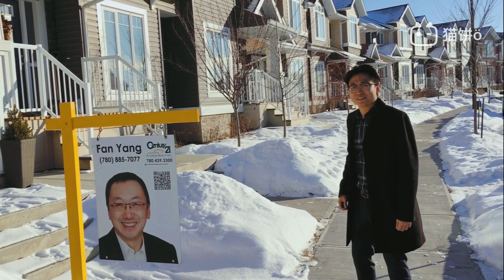在埃德蒙顿 只花30W左右加币 竟能买到如此好房！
老杨团队 追求完美--爱城华语经纪带您看房

微博：埃城老杨
微信公众号：爱城华人